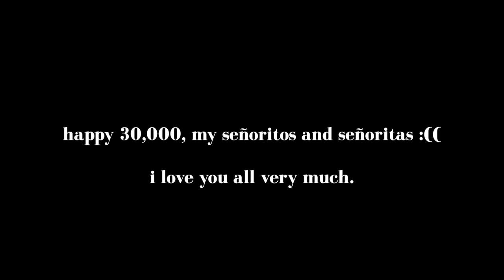WHAT REALLY HAPPENS IN MY DAY? | CLAUDINE CO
HOLA! Here's what our normal Sunday looks like :) I hope you are all safe in your own homes!